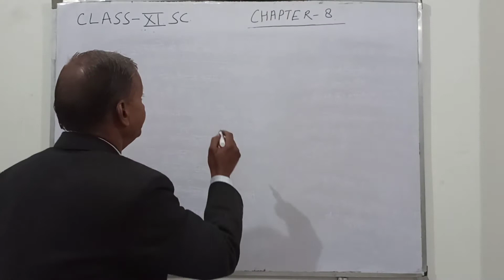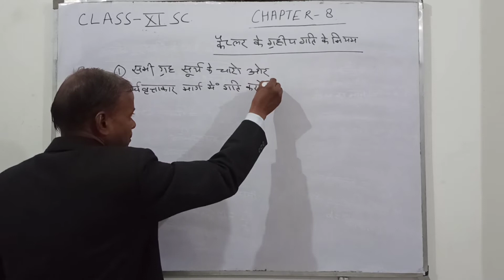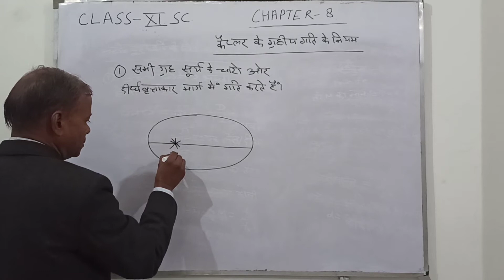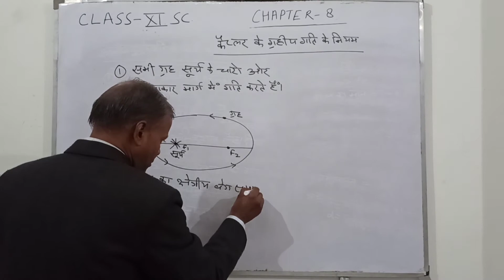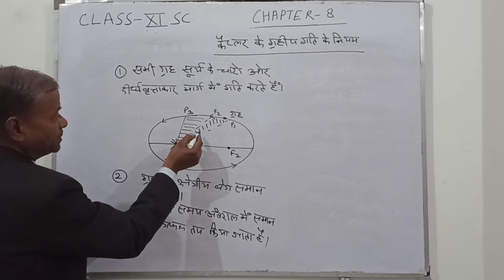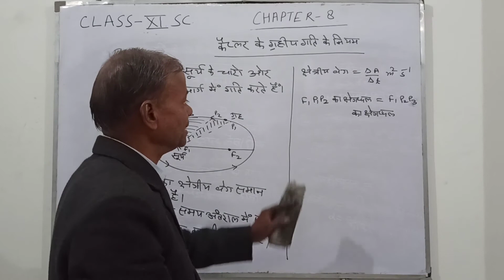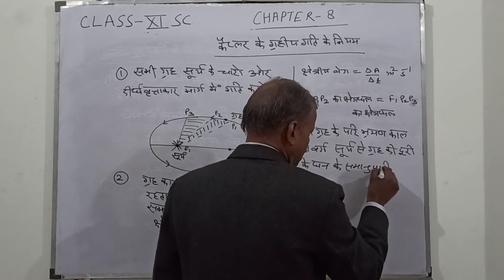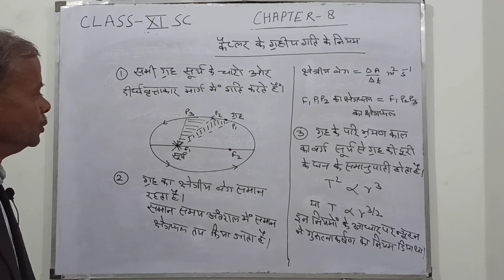Kepler's laws of Planetary Physics class 11th chapter 8